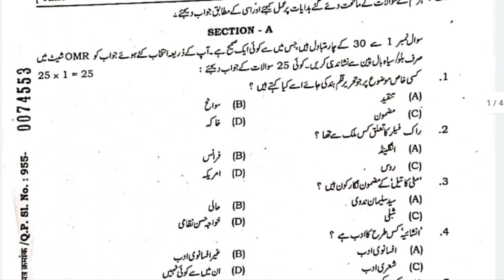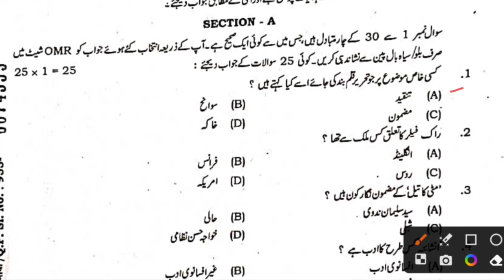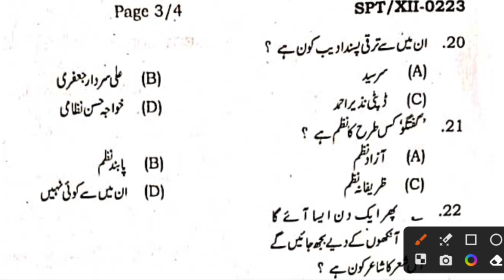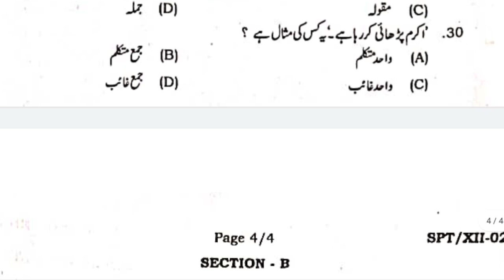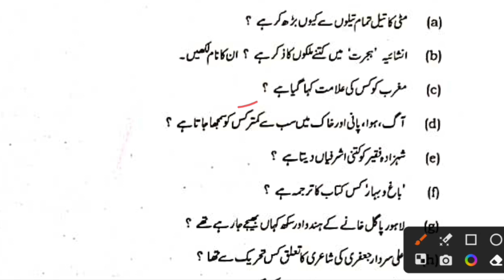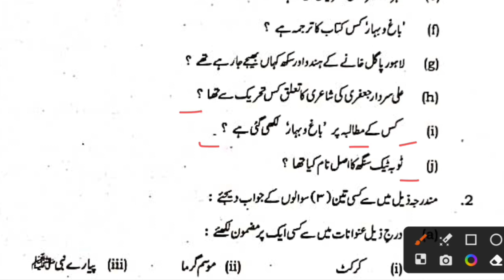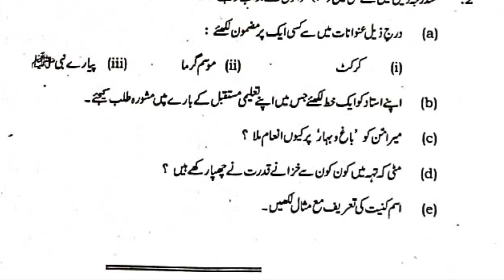12th Urdu May Monthly Exam Questions paper solution 2024//Class 12 Urdu Answer key mansik pariksha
12th Urdu BSEB monthly exam questions answer 2023-24 || class 12 Urdu mansik pariksha Answer key
class 12 Urdu half yearly exam 2024
12th urdu answer key mansik pariksha

12th Urdu 100 marks All chapter 2021
12th Urdu उर्दू के सभी चैप्टर v.v.i objective question Answer 2021 || 12th Urdu modal paper 2021
BIHAR BOARD URDU OFFICIAL MODAL PAPER 12TH 2021 || Class 12 Urdu modal paper 2021 exam
12th urdu model paper 2020, 12th class Urdu qavaid  important question जो 2020 में आएगा
12 urdu guess paper 2019
2020 ka model paper
12th urdu 100 marks objective 2020

12th urdu 100 marks objective 2020

12th ka model paper
12th urdu 100 marks objective 2021
12th urdu model paper 2021
urdu model paper 2021
urdu
urdu ka model paper
2021 ka board exam

Hi
Assalamu Alaikum

12th urdu 100 marks objective 2023
12th urdu model paper 2021
urdu model paper 2023
urdu

12th Urdu sentup Exam Answer key 2023

|Urdu Sentup Exam ka Answer key|Bseb Urdu

Class 12th Urdu answer key
Urdu answer key class

Class 12th Urdu answer key Urdu answer key class 12th 2023

12th Urdu answer key class 12th 2023

2001 ki class 12th Urdu answer key
Urdu answer key 2019 class 12th
Urdu answer ki ki board exam 2023
Urdu answer key class 12th 2022

(1)12th Urdu Answer key 2022

(2)Urdu objective sloution 2022

(3)Urdu 12th answer key 2022

(4)Urdu answer key 2022
(5)12th Urdu objective

(6)12th Urdu answer key 2023

(7)Bihar board intermediate Urdu answer key 2022

(8)Inter Urdu answer key 2022

(9)Urdu 12th answer key
(10)12th Urdu 2022

Today exam Urdu answer key 2022

12th Urdu objective sloution 2022

12th Urdu objective sloution answer key 2023

12th Urdu objective questions all questions sloution

12th Urdu bihar board answer key 2023

12 th Urdu objective sloution

1st setting Urdu objective sloution

#03/02/2022Answer Urdu,3 february answer key 2022, bihar board answer key 2022

Objective Solve paper Urdu 2022,bihar board fast setting answer Objective,Bihar board Exam 2022,bihar board biology Answer key 2022
1st setting Answer key Urdu 12th,bihar board intermitted Physic Objective Answer 2022,Bihar board 12th Answer key 2022,Second Setting,8february Answer key